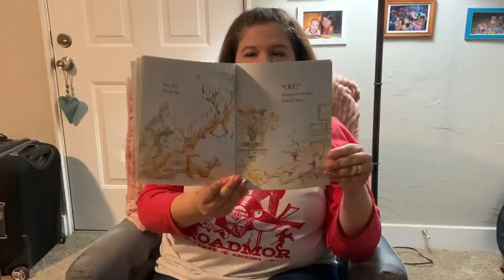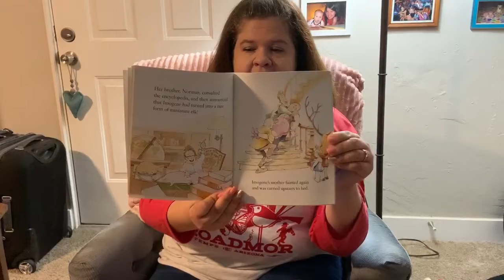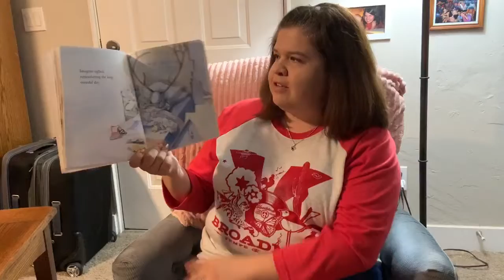Ms. Goodhart Reads Imogene’s Antlers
By David Small